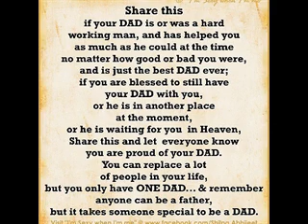Happy Father's Day!!! (Evening Edition)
A Father's Day tribute to dads who I know, and also a tribute to some dads who I do not know.